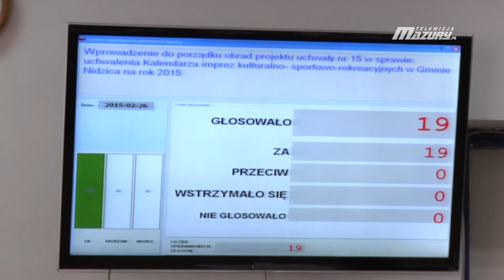GORTAT ODWIEDZI NIDZICĘ